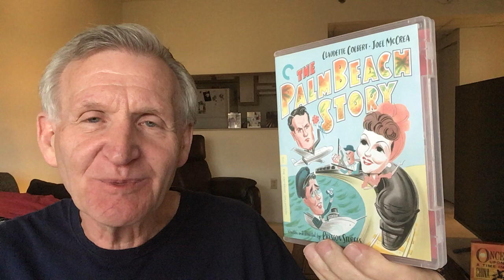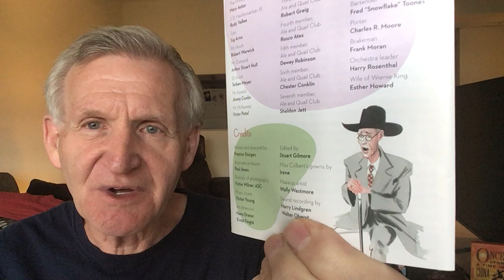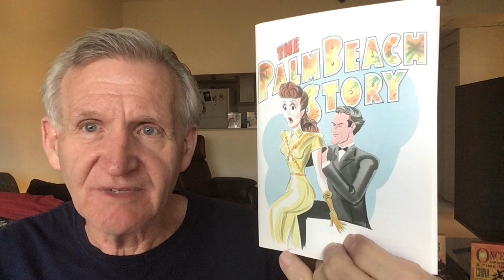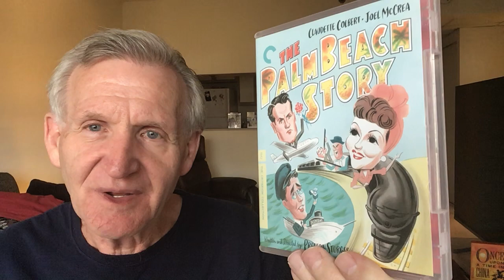THE PALM BEACH STORY (1942): Colbert comedy series wrap-up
I discuss The Palm Beach Story, a Preston Sturges comedy classic, completing my series of Claudette Colbert comedies.